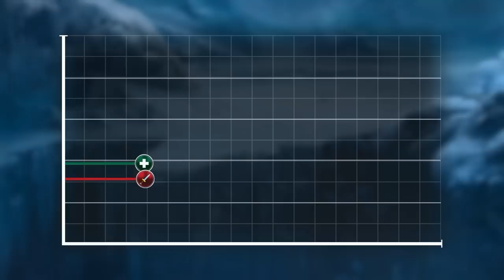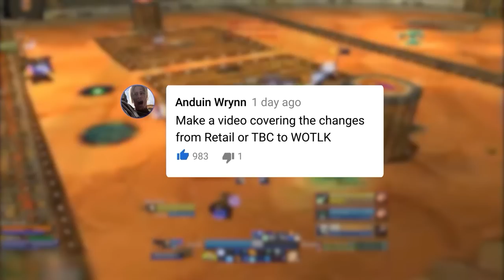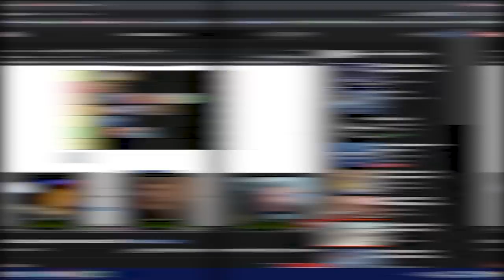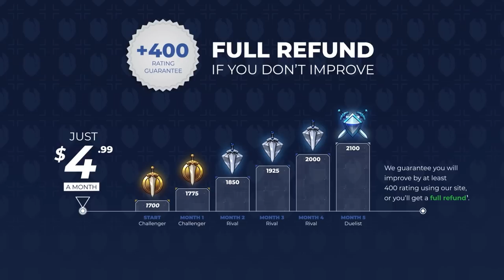Why you SHOULD play Wrath Classic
0:00 - Intro
1:15 - Biggest differences
4:31 - The meta
8:23 - Gearing
10:47 - Should you play Wrath Classic?

Concepts: wow, wow rbgs, rbg comps, wow classic, wrath classic, wotlk classic, wotlk pvp, wrath pvp, wrath of the lich king, wrath of the lich king pvp, dragonflight, wow dragonflight, dragonflight pvp, evoker wow, evoker pvp, devastation evoker, world of warcraft, shadowlands, wow shadowlands, arena, wow pvp, 9.2.5, hotfixes, 9.2.5 pvp,wow best class, wow best pvp class, world of warcraft,wow,battle for azeroth,bfa,shadowlands,wow guide,wow pvp,world of warcraft gameplay,wow 8.3,wow shadowlands,8.3,asmongold,bellulargaming,asmongold tv,bellular,madseasonshow,taliesin and evitel,bellular news,wow bfa,wow arena,wow beginners guide,arena pvp,wow 3v3 arena,wow 2v2 arena,wow pvp guide,bgs,xaryu,venruki,pikaboo,whaazz,dalaran gaming,esfand,savix,asmongold reacts,destruction warlock,fire mage,assassination rogue,mistweaver monk,holy paladin,disc priest,demon hunter,shadow priest,arms warrior,windwalker monk,resto druid,resto shaman,unholy death knight,ele shaman,survival hunter,feral druid,ret paladin,balance druid,frost death knight,arcane mage,affliction warlock,beast mastery hunter,demonology warlock,enh shaman,frost mage,fury warrior,holy priest,outlaw rogue,marksmanship hunter,subtlety rogue,wow best class,wow best pvp class,world of warcraft,wow,shadowlands,wow guide,wow pvp,wow shadowlands,asmongold,wow arena,arena pvp,wow 3v3 arena,wow 2v2 arena,wow pvp guide,bgs,wowhead,holy paladin,shadowlands tier list,shadowlands caster tier list,wow tier list,pvp tier list,shadowlands pvp,shadowlands classes,best shadowlands class,shadowlands pve,shadowlands healer tier list,best shadowlands healer, shadowlands melee tier list, melee tier list,9.0,sinful gladiator,gladiator,duelist,rival,challenger,combatant,lfg,looking for group,group finder,solo queue